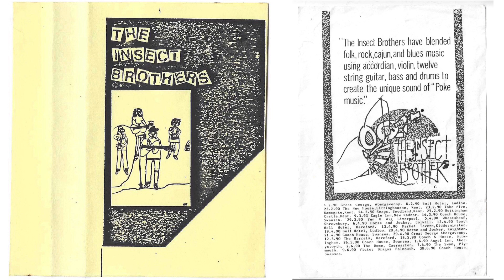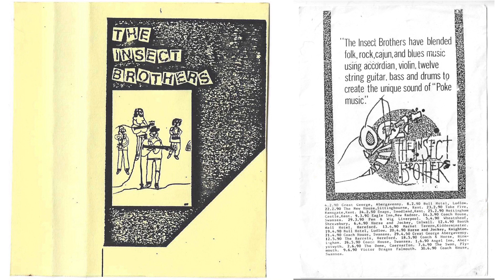The Insect Brothers 1990 Cassette (Poke music)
Massive thanks to Dom for lending this.
The Insect Brothers:
Paul Batten - Twelve String Guitar, Vocals
Dominic Kemp - Violin
Mark Loughman - Bass Guitar
Nigel Bachmann - Accordion
[Not on this tape] Guy Loughman/Stephen Tuck - Drums